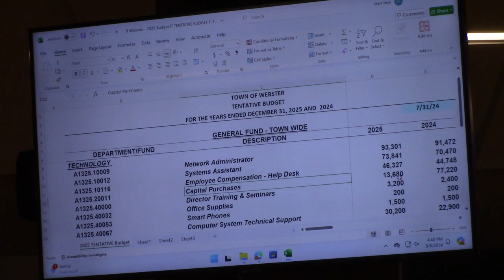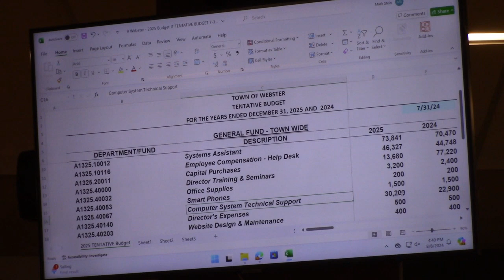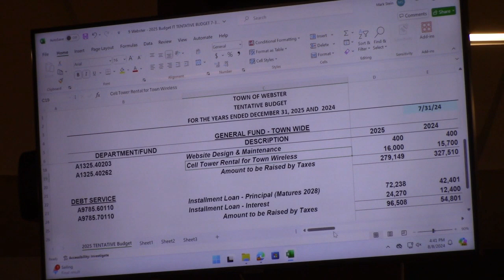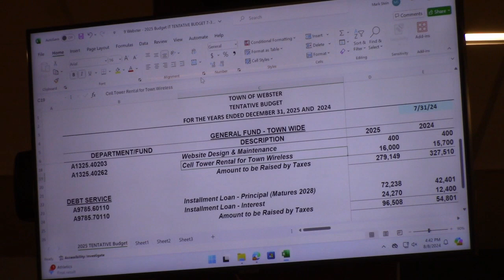August 8, 2024 Webster Town Board Budget Workshop Meeting - Information Tech